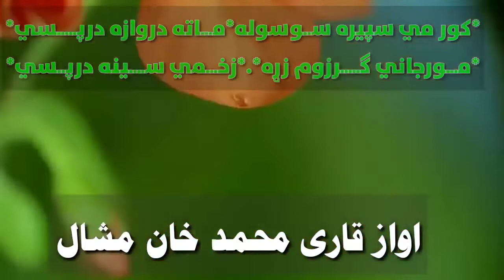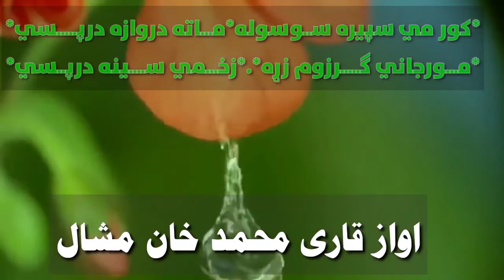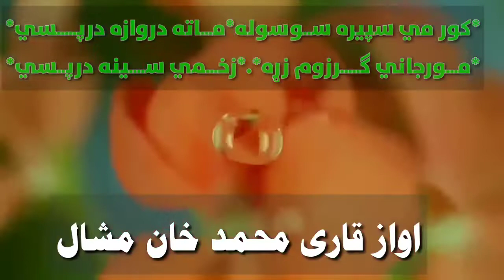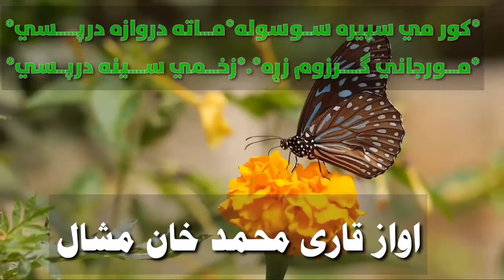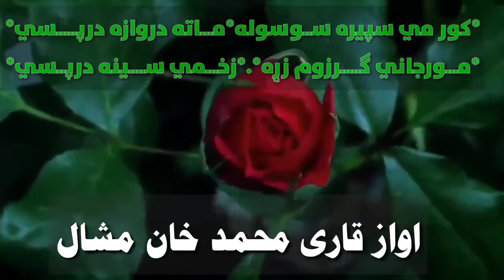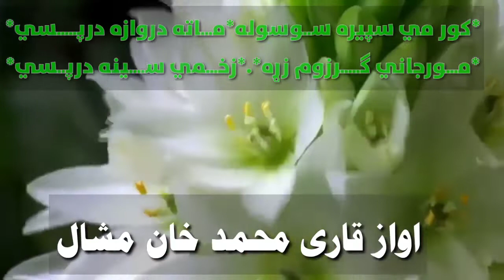ﻣﻮﺭﺟﺎﻧﻲ ګﺭځﻭﻡ ﺯﺧﻤﯽ ﺯړﻩ ﺩﺭﭘﺴﯽ || ﻗﺎﺭﯼ ﻣﺤﻤﺪ ﺧﺎﻥ ﻣﺸﺎﻝ || ﻣﻮﺭﺟﺎﻧﻲ ﺗﻪ ډﺍﻟﯽ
ahsanullah111
pashto nazam abaout mother jan
pashto nasheed
ﻣﺸﺎﻝ ﻧﻌﺘﻮﻧﻪ
ﻣﺸﺎﻝ ﺗﺮﺍﻧﻲ
ﭘﺸﺘﻮ ﻧﻈﻤﻮﻧﻪ
ﻗﺎﺭﻱ ﻣﺤﻤﺪ ﺧﺎﻥ ﻣﺸﺎﻝ